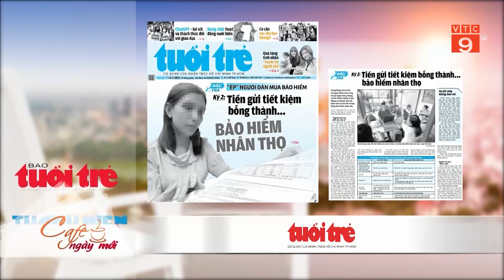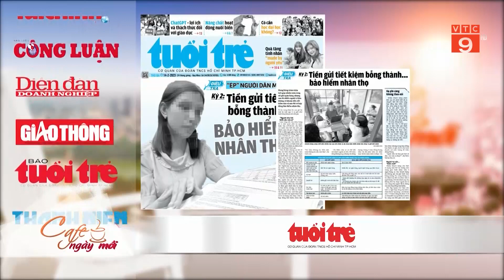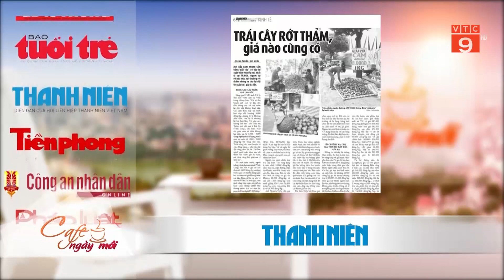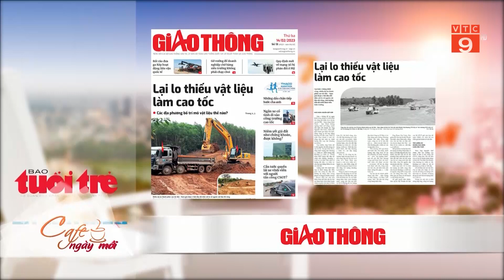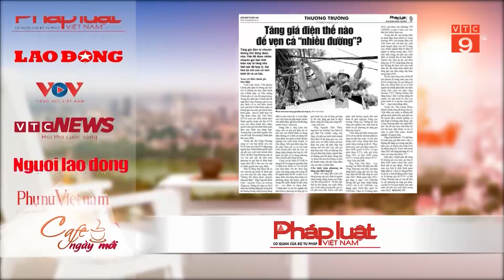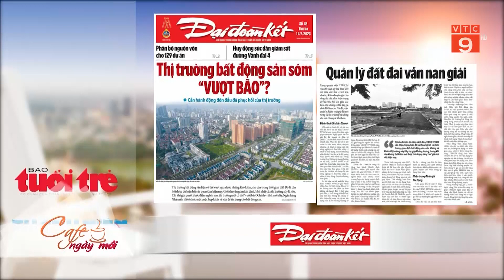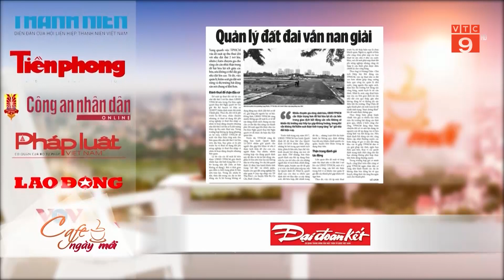KHÔNG KHÍ LẠNH TĂNG CƯỜNG CÁC TỈNH MIỀN BẮC | VTC9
VTC9 | KHÔNG KHÍ LẠNH TĂNG CƯỜNG CÁC TỈNH MIỀN BẮC